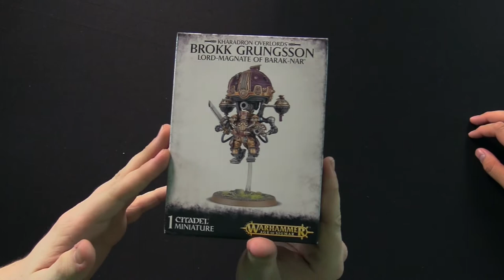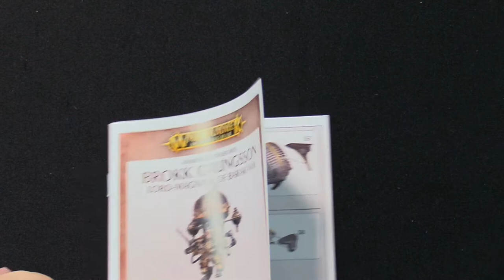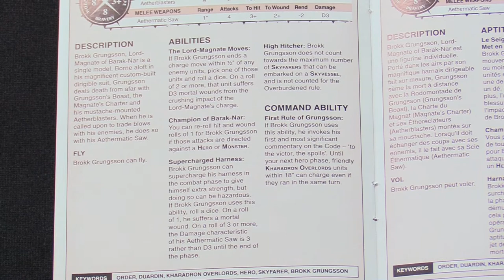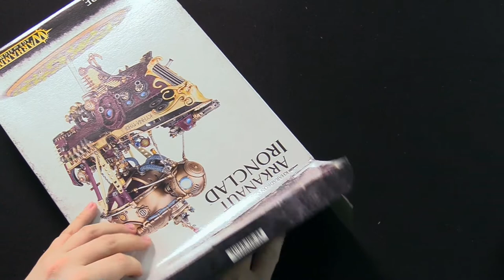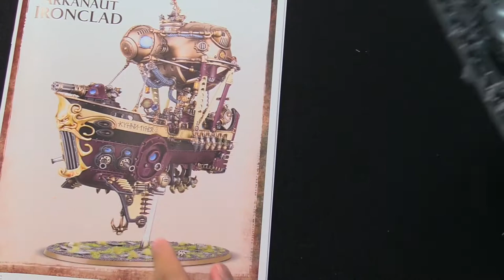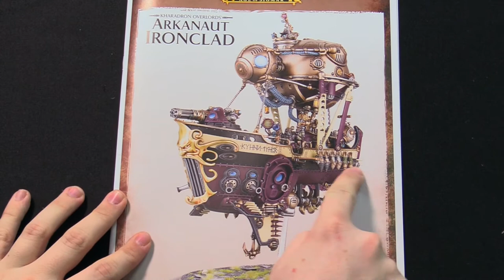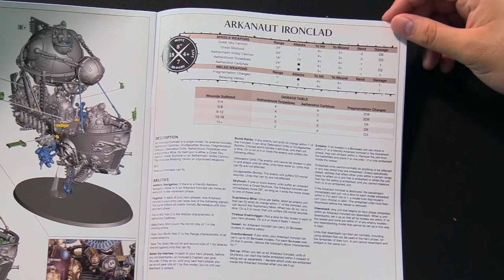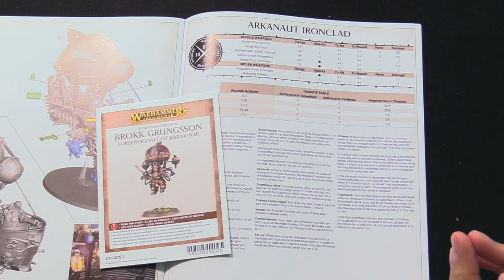Tabletop Spotlight | Arkanaut Ironclad & Brokk Grungsson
The Tabletop Spotlight is on the Arkanaut Ironclad & Brokk Grungsson!

Host: AdamHarry
Guest: Michael from Dragon's Lair
Sound FX: Temple Bell | Mike Koenig